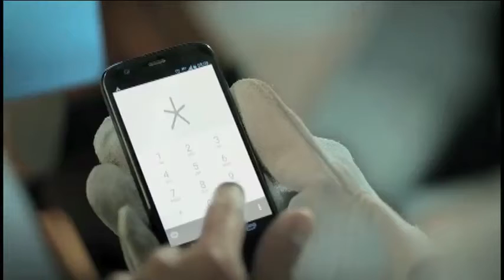¡Registra tu celular y déjalo inservible si te lo roban!